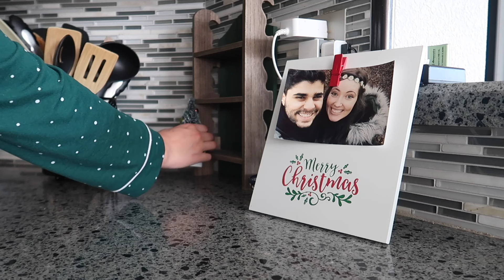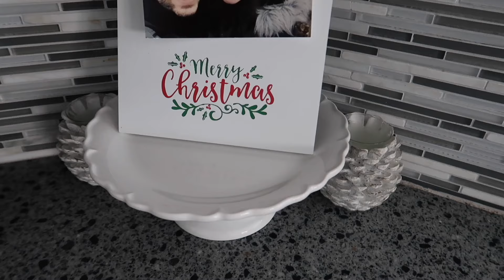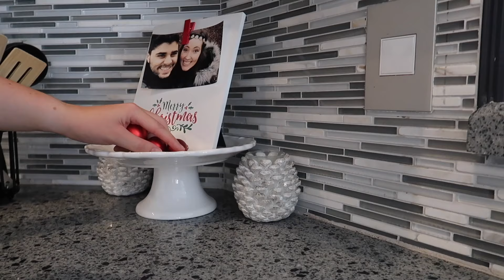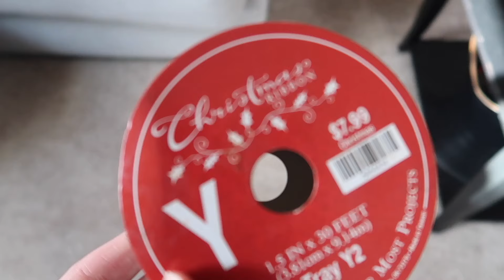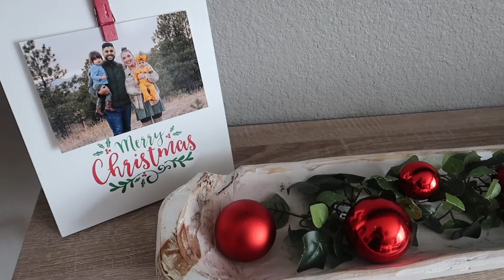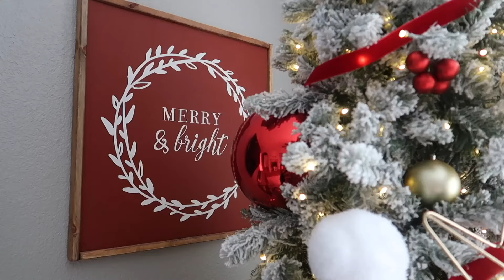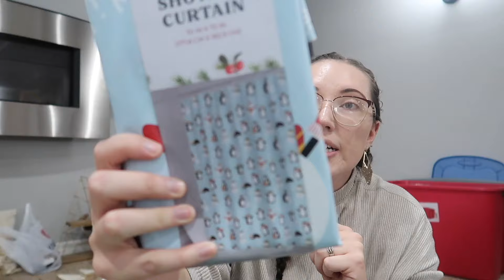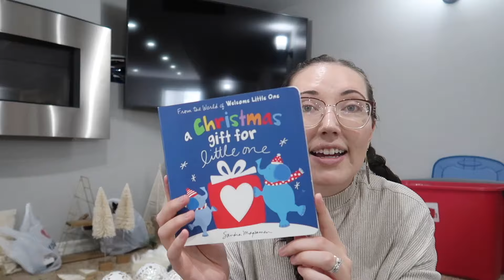2 HOURS of Christmas Cleaning Motivation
I compiled some Christmas cleaning, prepping and decorating motivation from the last couple years to share in this marathon! I can't wait to keep decorating my house.

*New Videos Sundays*